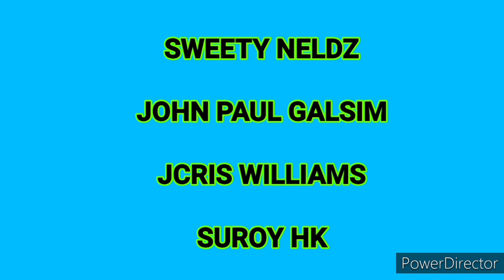SUDOKU EXPERT : + free shout out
This video shows how to complete SUDOKU EXPERT level.
Sudoku expert.